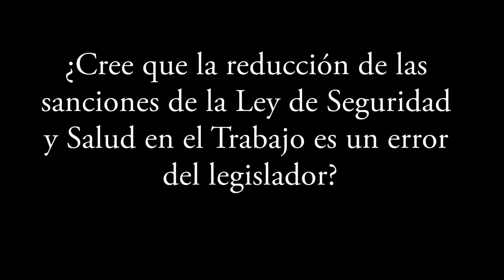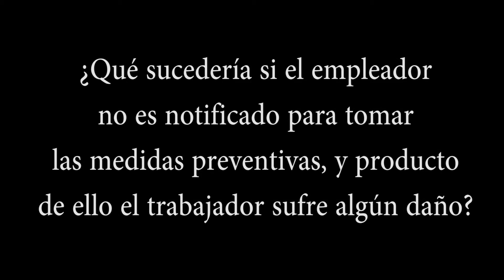Leonardo Calderón: Modificaciones refuerzan la figura del dolo para sancionar a empleadores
Con respecto a la Ley de Seguridad y Salud en el Trabajo.